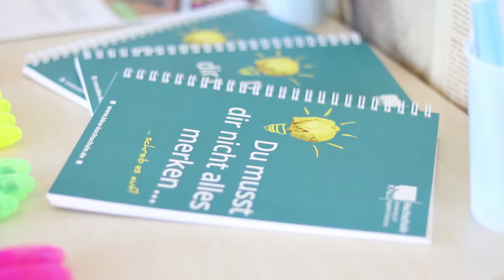Studieren an der bbw Hochschule | Tag der offenen Tür | Februar 2019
Dieses Video ist beim Tag der offenen Tür im Februar 2019 entstanden und vermittelt Ihnen einen Eindruck von der bbw Hochschule. Am Tag der offenen Tür stellen die Studierenden ihre Studiengänge vor und stehen für persönliche Gespräche zur Verfügung. Auch die Professoren und Mitarbeiter der bbw Hochschule beraten Sie gerne zum Studienangebot und beantworten Ihre Fragen.